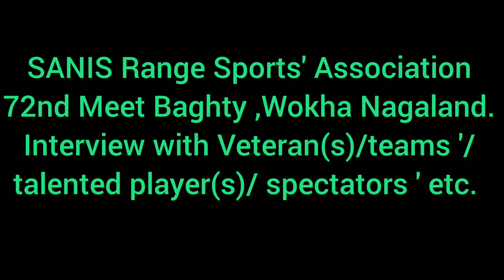SANIS Range Sports' Association 72nd Meet Baghty Wokha Nagaland. Interview with Veteran teams' etc.